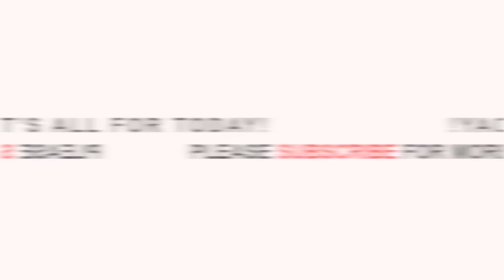Adwoa Aprebi Receives a Surprise Dance from Her Former School Konadu Yiadom Catholic Senior High On